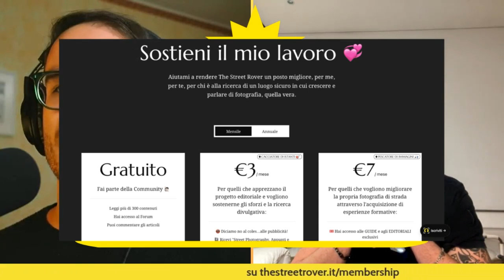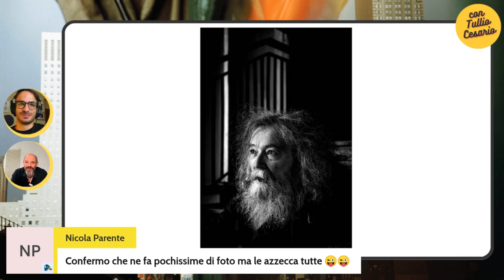Intervista esclusiva con @thestreetrover - parliamo di street photography - Interviste di Strada #6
Benvenuti in questa intervista esclusiva sulla street photography con @thestreetrover, uno dei più accurati conoscitori della fotografia di strada nel panorama nazionale. In questo video proviamo a conoscerci meglio senza filtri e con qualche aneddoto e qualche immagine.

segui @thestreetrover sui suoi canali e resta collegato per non perderti i nostri prossimi video